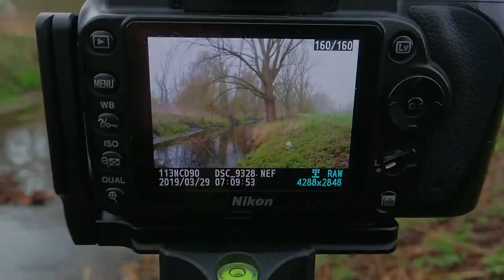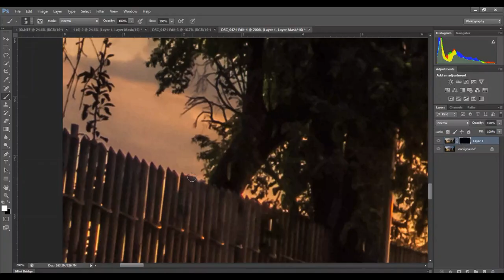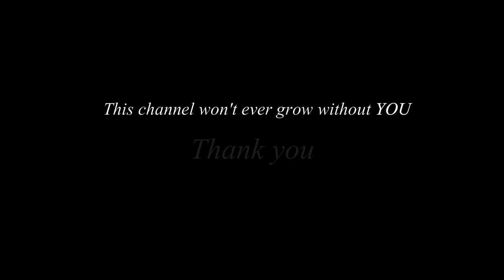For YOU !!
A big THANK YOU for your amazing SUPPORT in 2019.

Lens 18-105mm :

Lens 50mm :

10 STOP ND FILTER :

Circular polarizer filter :

Gray-Card for White Balance :

My Aluminium L-Bracket :
MACRO :
67MM Macro Reverse Ring for my 18-105mm Lens :

Close-Up Filters :

52MM Macro Reverse Ring for my 50MM Lens :

Vloging-Tripod for Mobile :

Ehrling!